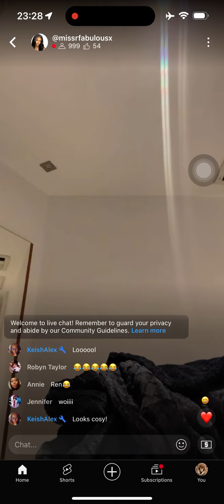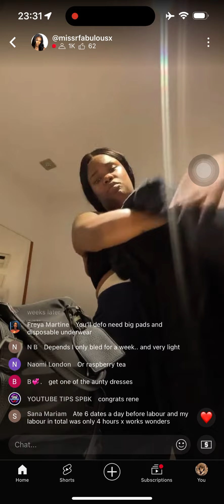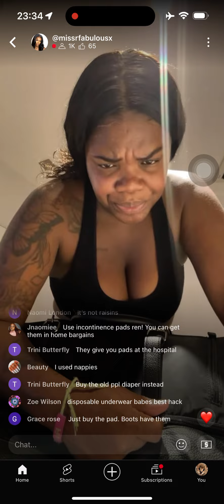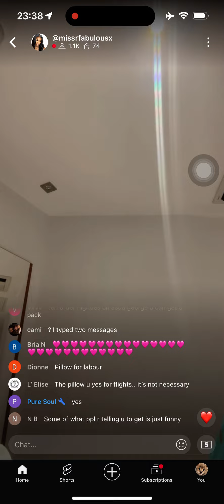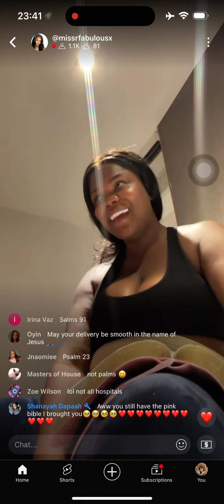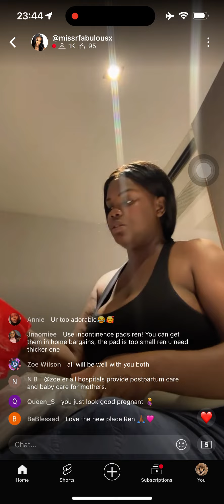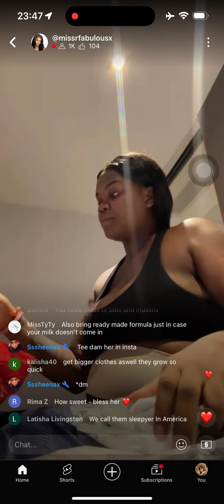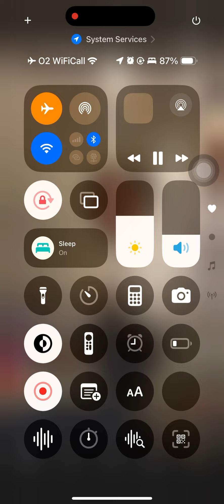MISS RFABULOUS IS LIVE! HEY MAMAS I LIKE IT IM COMFORTABLE